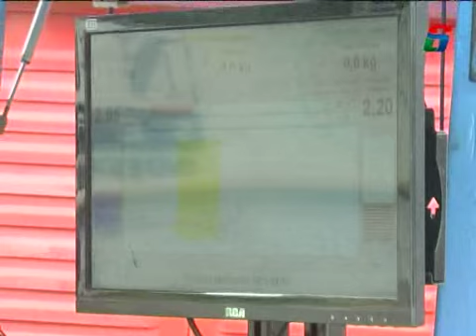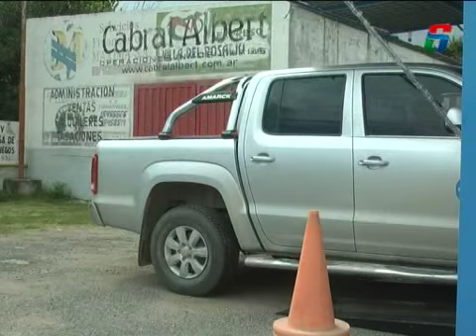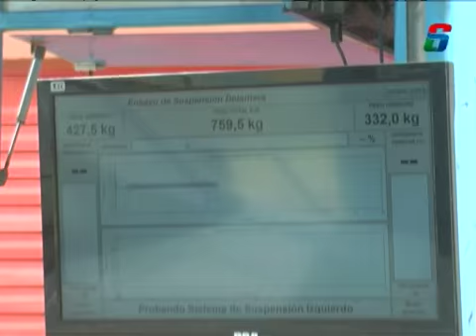ITV - LA PLANTA MOVIL ESTA INSTALADA EN BOMBEROS VOLUNTARIOS